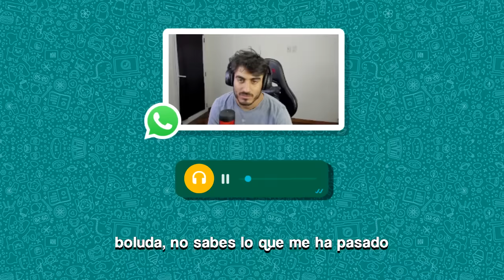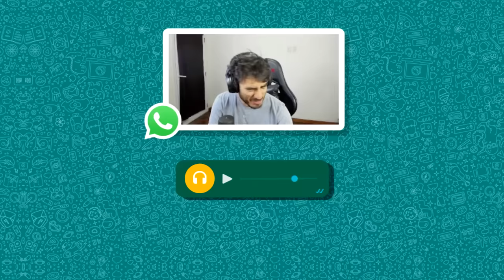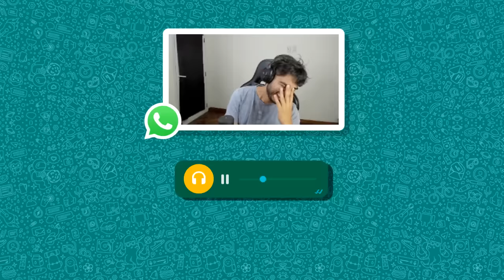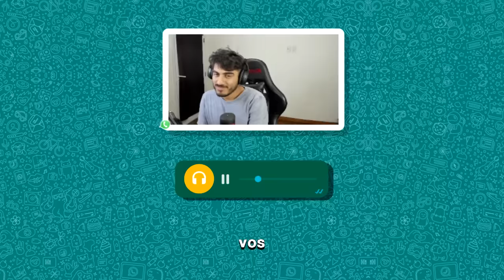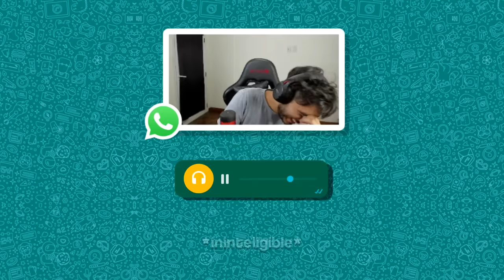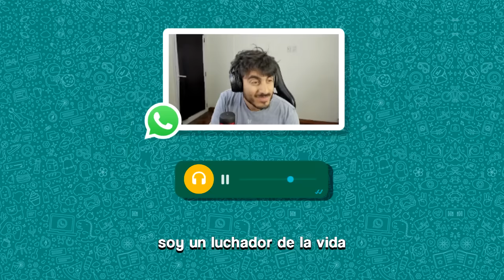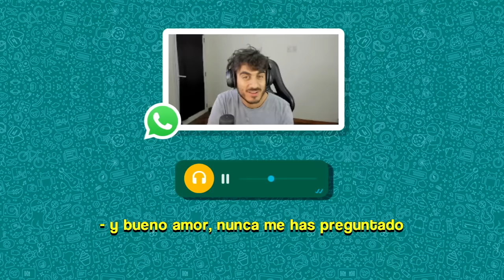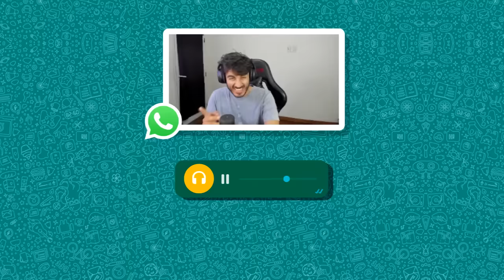Los MEJORES AUDIOS de WHATSAPP #11 😂 | Oshkito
☕ ¡Ayudame!

📺 Todo este contenido proviene de mis streams en Twitch